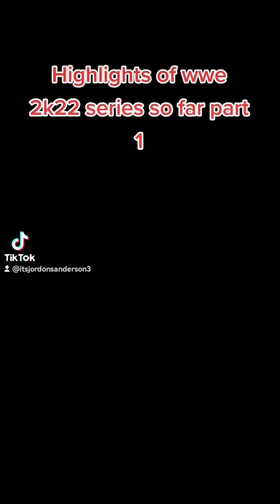Highlights of wwe 2k22 series so far part 1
Highlights of wwe 2k22 series so far part 1 wwe2k22 gamingcommunity wwe highlights xbox wwegameplay make sure that you like and comment and subscribe and share for more gaming content guys and comment down below what other games you want to play and upload and try out and do a series of next and feedback don't forget to follow me on my socials guys for updates